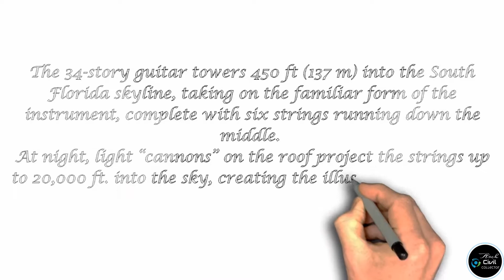Guitar-Shaped Building Hard Rock Hotel| Hollywood, Florida| Pieceofarchitecture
Dear Friends,This Video is about the Guitar-Shaped Building Hard Rock Hotel.  You can see the Views of this Architectural piece.
Standing 450 feet tall is the new face of the Seminole Hard Rock Hotel & Casino in Hollywood, Florida a surprisingly striking piece of architecture considering it resembles a giant instrument.

" Watch Video Till the end Friends " Hope, You will LIKE it !!